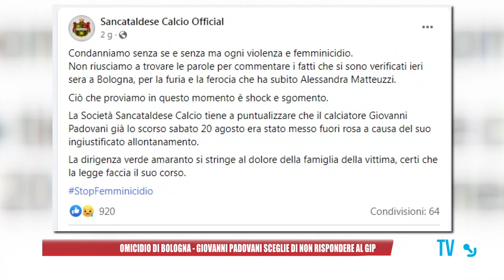Omicidio di Bologna, Padovani fa scena muta davanti al gip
È rimasto in silenzio con sguardo quasi assente Giovanni Padovani. Come se non capisse dove si trovava. In aula è arrivato con pantaloncini fosforescenti verdi e maglietta nera. Non ha proferito parola riguardo all’omicidio della 56enne di cui si era follemente invaghito.